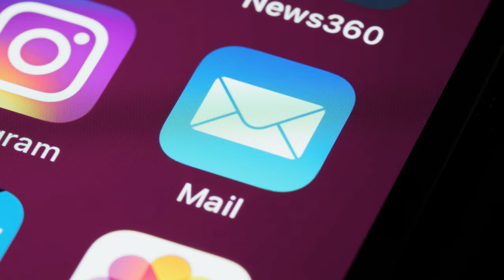Supercharge your Email Marketing: Embed Video in an Email like Never Before!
🚀 Ready to revolutionize your email game? Unleash the power of embedding videos in emails with our cutting-edge technology! Say goodbye to static emails and elevate the impact of your campaigns using our innovative solution.

✨ Key Features:

Play videos directly within the email.
Compatible with any Email Marketing campaign.
Skyrocket conversion rates and engagement.
Don't settle for conventional "sales emails" anymore. In this quick 20-second video, discover the game-changing method of sending compelling messages to your audience. Boost interaction and turn your emails into unforgettable experiences!

🔗 Explore more about "how to send a video via email" and elevate your marketing strategies. Optimize your approach and become the frontrunner in the inbox!